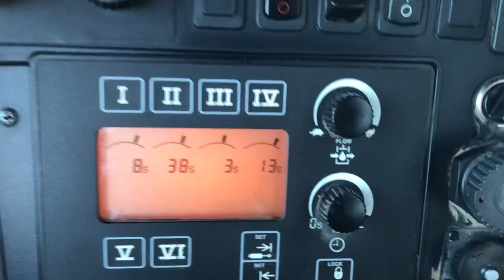February 19, 2020